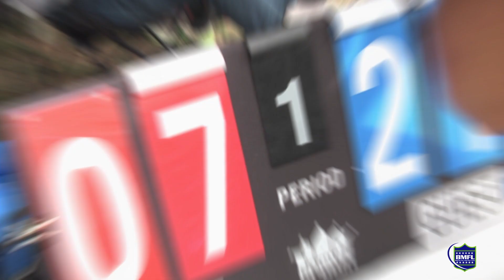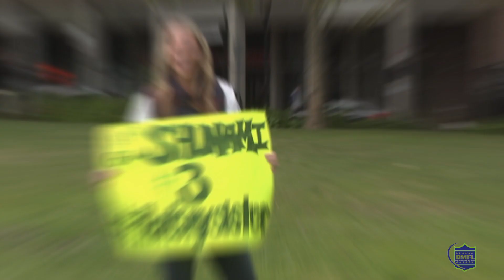BMFL FALL SEASON HIGHLIGHTS - WEEK 3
Game 1 -- Air Mail 12 - Gucci 32
Game 2 -- Sexy Coco 41 - LIC Coyotes 13
Game 3 -- Thot Pockets 20 - Shunami 38
Game 4 -- Meow 14 - Black Saints 66